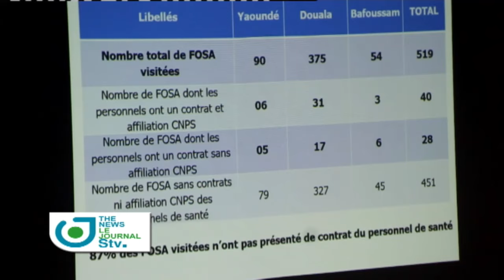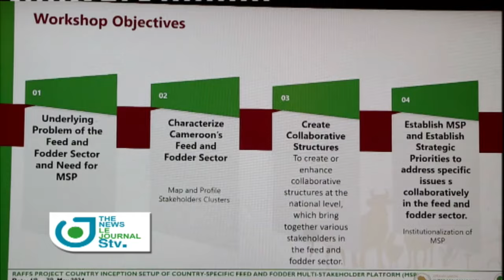Journal Télévisé Bilingue du 07 Mai 2024